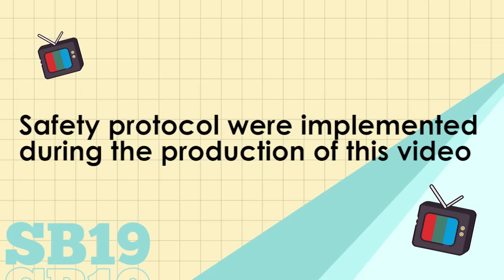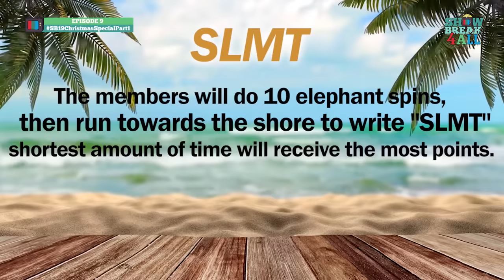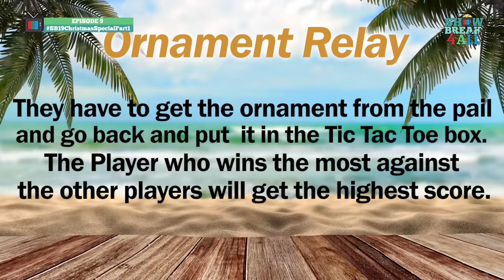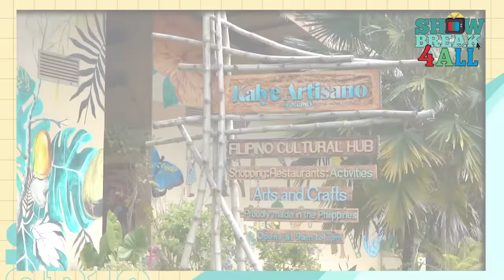📺 SB19 Christmas Special PART 1 🏝 | SB19_ShowBreak4LL Ep. 9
Christmas in the snow? 🤔
Christmas in the sun! ☀️😎